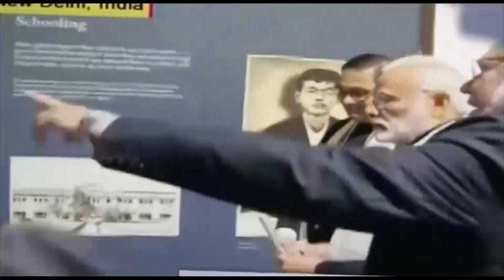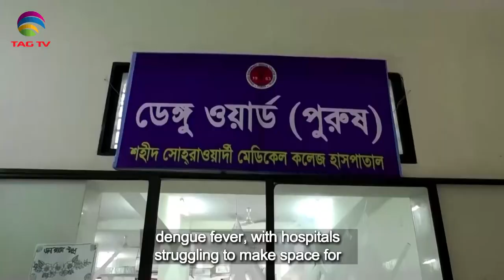South Asian Newsline, August 07, 2023